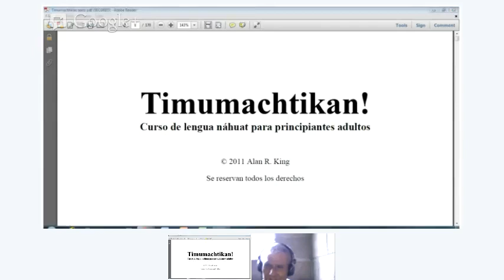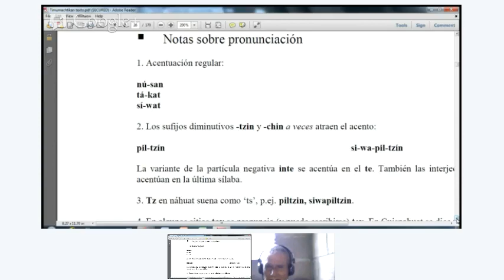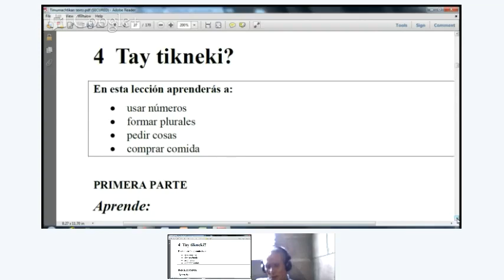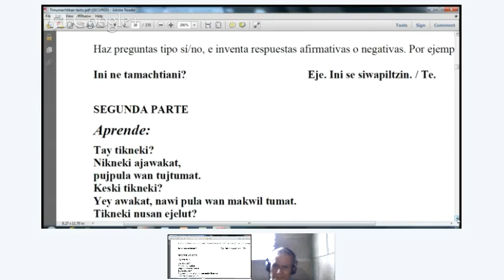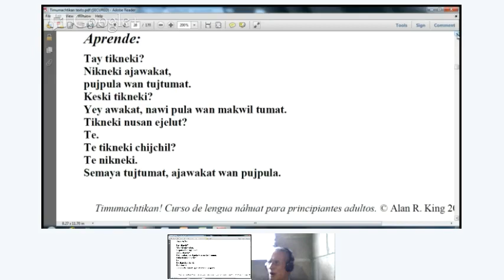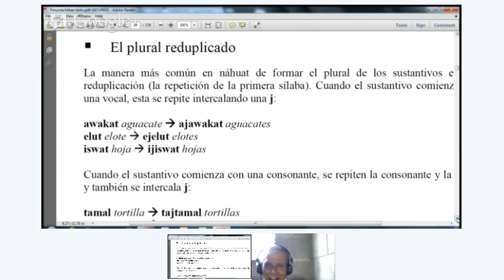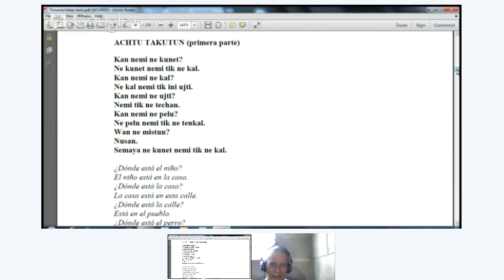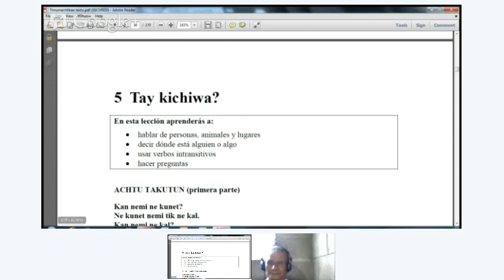Timumachtikan Nawat Leccion 3-4 (iwan Hector wan Genaro)